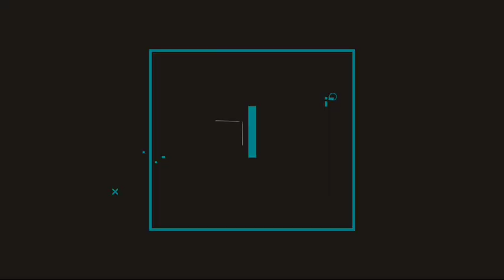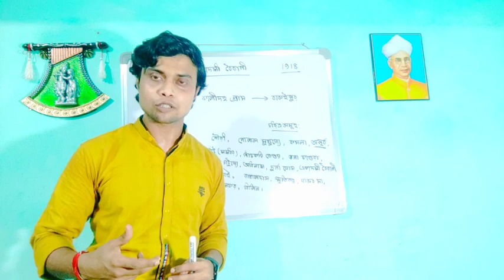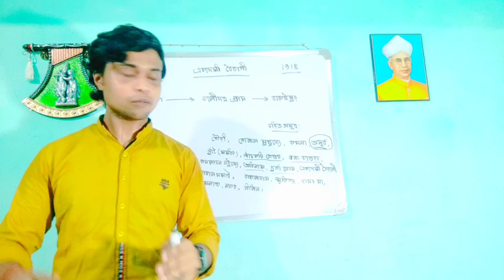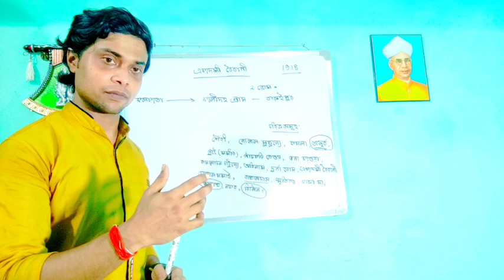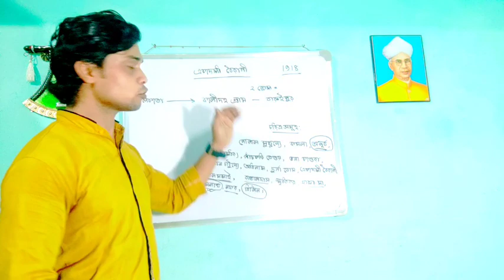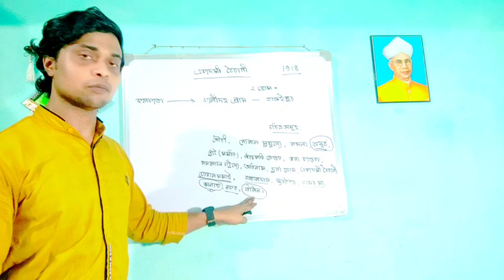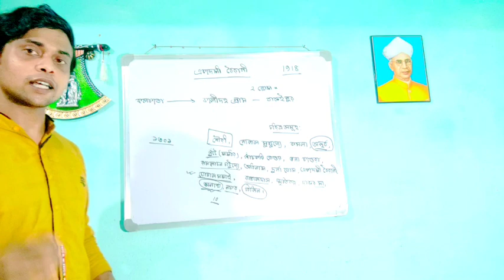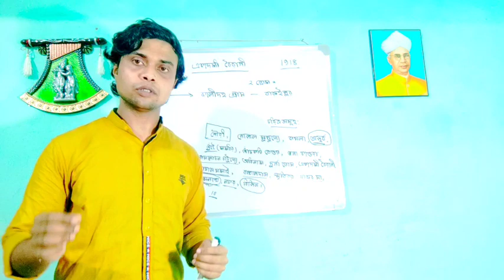B.A. Communitive Bengali/একাদশী বৈরাগী গল্পের আলোচনা/শরৎচন্দ্র/Ekadoshi Boiragi/আবশ্যিক বাংলা